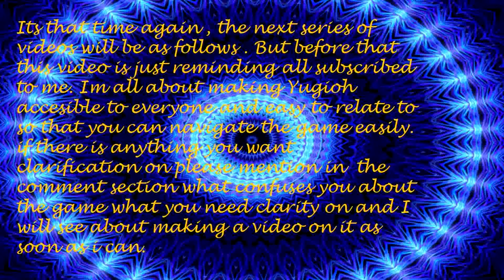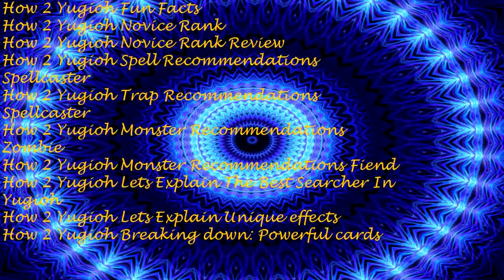How 2 Yugioh Announcement 12